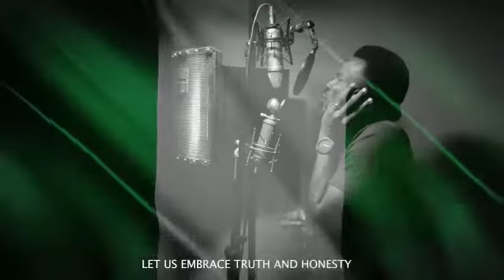For a Greater Nigeria at 60! – Yemi Akingboye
God bless Nigeria 🙏 HAPPY INDEPENDENCE DAY 🇳🇬